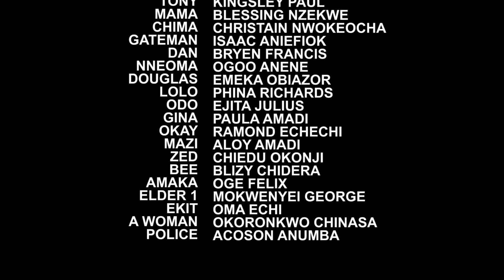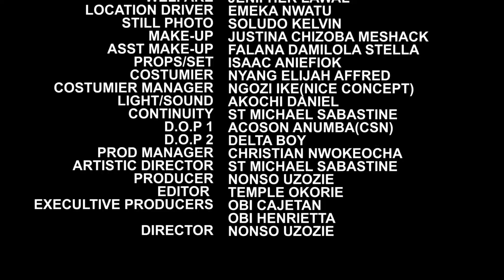THE ROYAL BLACKMAIL FULL SEASON 9&10-NEW MOVIE HIT DESTINY ETIKO 2021 LATEST NIGERIAN NOLLYWOOD MOVI